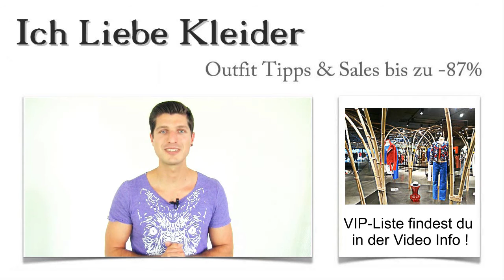Abendkleider in Hamburg kaufen: Die 3 besten Laden Boutique mit Outlet & Verleih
Hier findet ihr die schönsten Abendkleider, in den besten Laden-Boutique Hamburgs Laden-Straßen
Abendkleider Hamburg kaufen Laden Boutique Outlet VerleihLiebt ihr es, durch die großen Metropolen zu reisen und die schönsten Sehenswürdigkeiten zu entdecken? Dann verbindet doch einfach beim nächsten Mal Kultur mit Shopping und kauft tolle Abendkleider in Hamburg! Um euch die Suche nach den besten Abendkleider Geschäften in Hamburg zu erleichtern, habe ich einen kleinen Shopping-Guide für euch zusammengestellt. Ich zeige euch, wo ihr günstige Abendkleider in Hamburg kaufen, leihen oder mieten könnt. Lasst euch nach Hamburg Bergedorf, zum Hamburger Jungfernstieg, in Hamburgs Innenstadt oder nach Hamburg zum Berliner Tor entführen!

Shopping leicht gemacht – die schönsten Abendkleider Geschäfte hamburgs
Abendkleider Hamburg kaufen Laden BoutiqueNichts ist nervenaufreibender als ein scheinbar endloser Bummel durch Geschäfte, die einfach nicht das Richtige zu bieten haben. Genau das möchte ich euch ersparen. Ich habe Abendkleider Boutiquen in Hamburg entdeckt, die sich ganz deutlich von anderen abheben. Denn hier zählen neben einem attraktiven Angebot vor allem Service und die Liebe zum Kunden. Selbstverständlich habe ich auch das Preis-Leistungs-Verhältnis bei meiner Auswahl berücksichtigt. Seid ihr gespannt auf die schönsten Abendkleider Geschäfte Hamburgs? Dann klickt euch durch den Shopping-Guide!

Traumhafte Abendkleider in Hamburg kaufen – hier entdeckt ihr die echten Schätze
Abendkleider Hamburg kaufen Outlet VerleihDie Abendkleider Geschäfte in Hamburg, die ich für euch ausgewählt habe, zeichnen sich vor allem durch phantastischen Service am Kunden aus. Schon beim Betreten der Abendkleider Boutique in Hamburg werdet ihr merken, dass ihr etwas ganz Besonderes seid. Aufmerksames Verkaufspersonal und ein äußerst attraktives Sortiment, das ihr zu ebenso attraktiven Konditionen erwerben könnt, sind nur einige der besonderen Qualitäten, die diese Abendkleider Geschäfte Hamburgs zu bieten haben. Klickt auch mal durch und entdeckt die aufregende Welt der Abendkleider in Hamburg!

Abendkleider zu finden in:
Abendkleider Hamburg kaufen
Hamburg Wandsbek
Hamburg Billstedt
Hamburg Harburg
Hamburg Innenstadt
Hamburg Eppendorf
Hamburg Steindamm

Begrenztes Budget und dennoch keine Abstriche – die schönsten Abendkleider in Hamburg kaufen, leihen oder mieten
Auch wenn das Budget recht knapp bemessen sein sollte, könnt ihr wunderschöne Abendkleider in Hamburg finden. Es gibt schließlich auch ein Abendkleider Outlet in Hamburg und sogar diverse Abendkleider Verleihe, die Hamburg zu bieten hat. Für viele Menschen ist es absolut üblich, die Abendkleider zu leihen, weil sie diese sowieso nur einmalig tragen. Und die Vorteile sprechen wirklich für sich. Meist handelt es sich um einmalige Anlässe, zu denen Abendkleider in Hamburg gebraucht werden. Im Abendkleider Verleih in Hamburg findet ihr dafür topaktuelle Abendkleider, die ihr günstig mieten könnt. Schaut euch um und entdeckt die schönsten Abendkleider in Hamburg auf der Mönchebergstraße, in Hamburgs Innenstadt oder auch in Hamburg Wandsbek!

Hamburg City
Hamburg Bergedorf
Hamburg Jungfernstieg
Hamburg Mönckebergstraße
Hamburg Gänsemarkt
Hamburg neuer Wall
Hamburg Hauptbahnhof